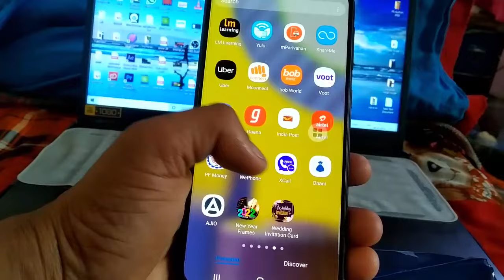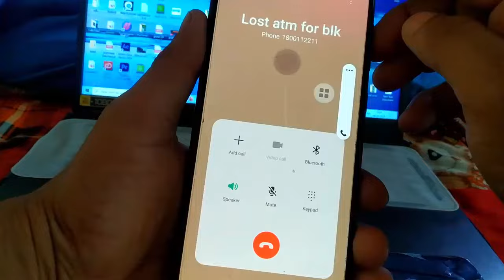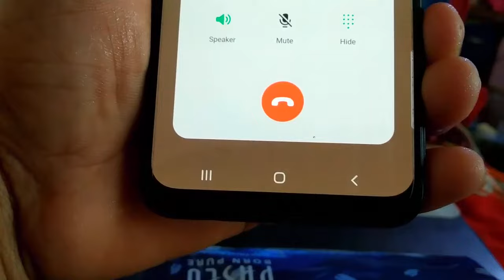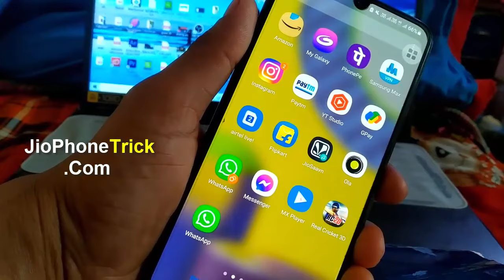sbi बैंक बैलेंस चेक टोल फ्री नंबर | sbi bank balance check toll free number 2023 | balance enquiry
sbi account balance check toll free number | sbi account balance check number

Topic Covered:
sbi balance check toll free number,
sbi bank balance kaise check karen,
sbi bank balance enquiry number,